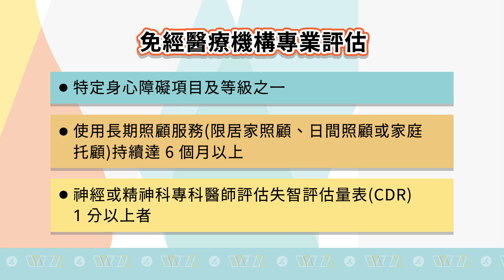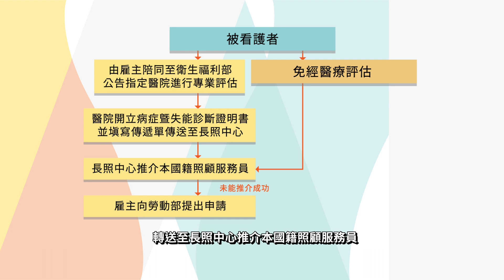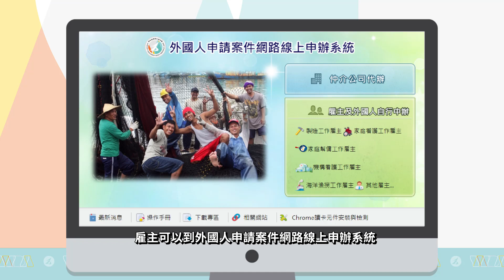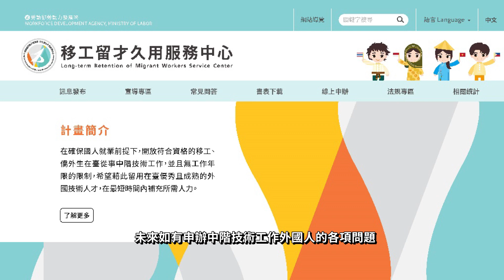3_中階技術家庭看護工作申請方式及流程(客語版)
為使更多雇主透過影片瞭解移工留才久用方案、申請資格、申請流程及移工留才久用服務中心相關服務資訊，勞動部勞動力發展署製作雇主聘僱中階技術人力相關小短片，邀請您一同觀看瞭解移工留才久用方案！